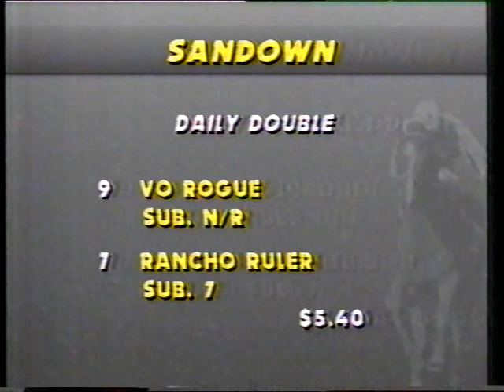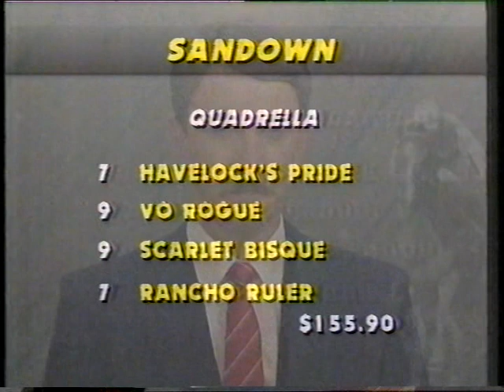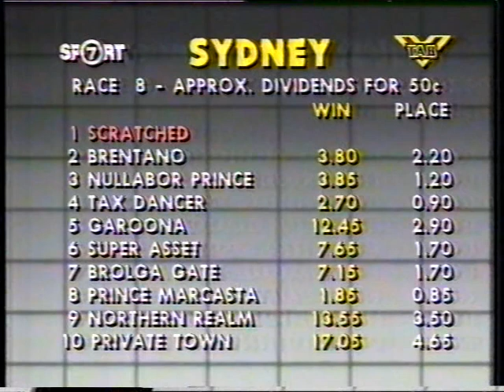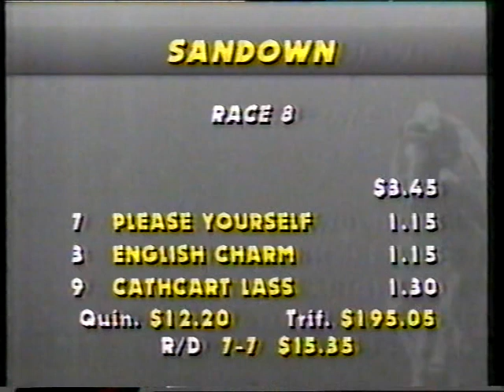Sat 6 Feb 1988 Pt 4